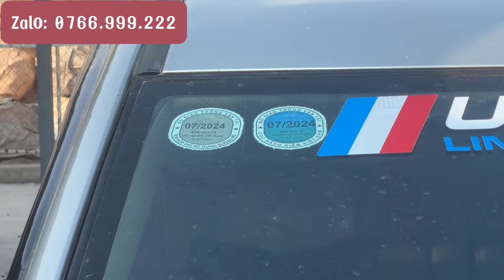Quá hời khi có hơn 200 xíu đi gia đình/ Toyota innova 2008 G 225tr bao rút hồ sơ.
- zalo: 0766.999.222